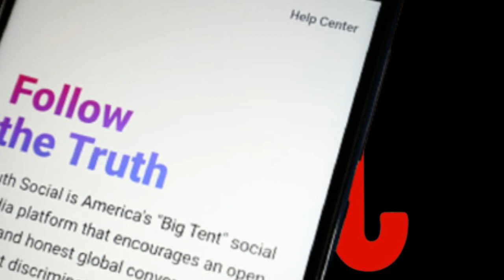🚨🚨 ALERTA ULTIMAS NOTICIAS DE ESTADOS UNIDOS JUICIO FISCAL AL TITAN 7 DE DICIEMBRE 2022